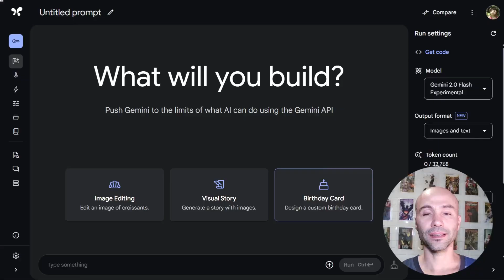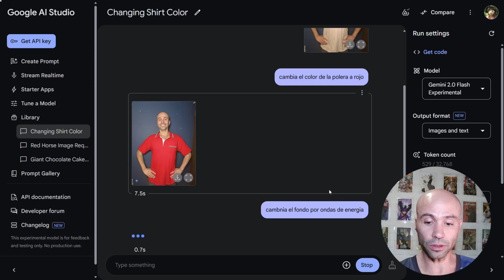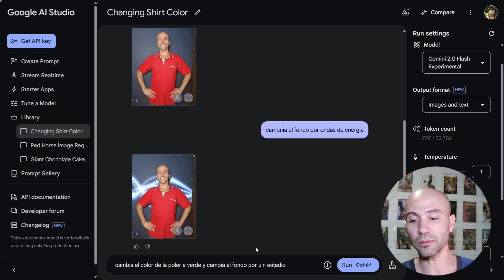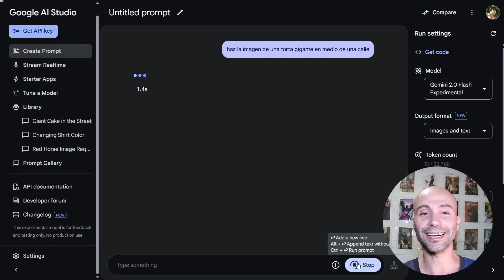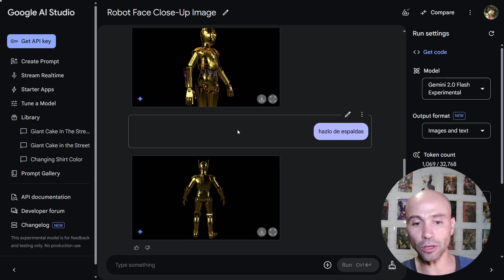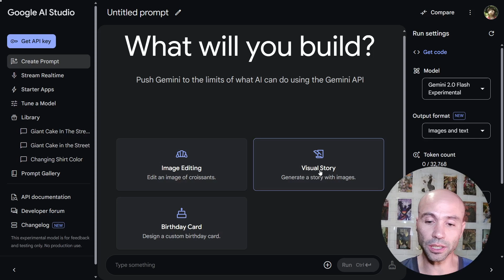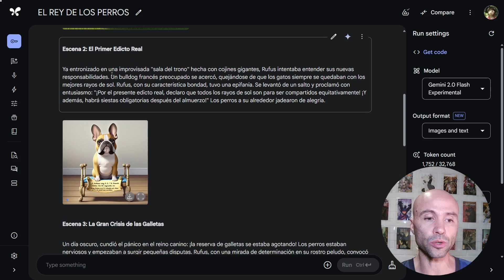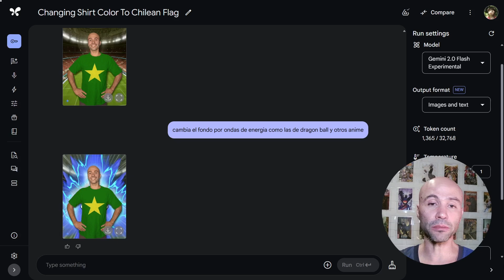Gemini Flash 2.0 Experimental CAMBIA la GENERACIÓN y EDICIÓN de IMÁGENES con IA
Google se adelantó a todos los chatbots con IA, implementando la inédita posibilidad de generar e intervenir imágenes operando con sus propias imágenes como outputs, sin recurrir a un generador de imágenes aparte.

Esto permite generar un mismo personaje u objeto desde distintos ángulos, intervenir fotos reales de forma muy orgánica, y crear cómics o historias ilustradas, con personajes consistentes, en pocos segundos y con un solo prompt. Un nuevo salto.

00:00 Google se adelanta a ChatGPT al incluir generación y edición de imágenes como outputs propios en su chatbot gratuito.
00:30 AI Studio ofrece acceso a distintos modelos de Gemini, incluyendo Gemini 2.0 Flash Experimental.
00:56 Este modelo permite generar imágenes y editarlas con instrucciones escritas.
03:50 Genera diferentes planos de una imagen, aunque con algunos errores menores.
04:18 Permite crear personajes consistentes con diferentes ángulos y poses.
05:10 ChatGPT puede generar imágenes, pero no con consistencia de personajes propia.
05:39 AI Studio puede generar historias ilustradas con un solo prompt.
06:22 Genera imágenes en tiempo real sin usar una base de datos preexistente.
07:04 Puede crear historias con múltiples escenas y personajes coherentes.
08:44 Su calidad futura podría competir con Midjourney y otros de los mejores generadores de imágenes